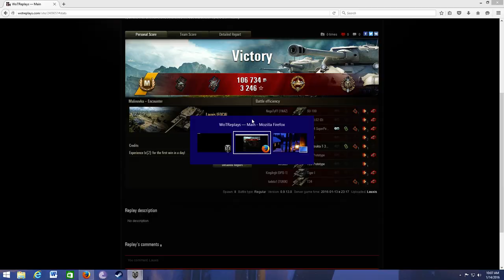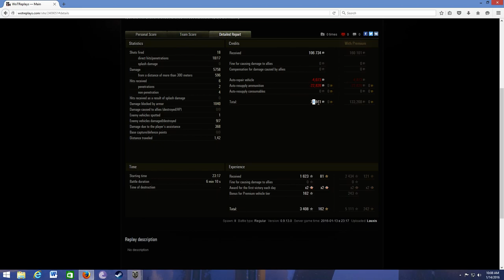World of Tanks Romania Ep11 Banca Transilvania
T34 Banca Transilvania! HF & GL